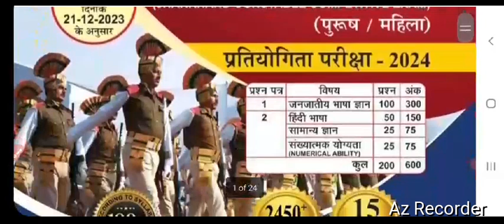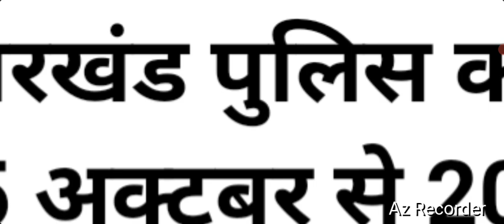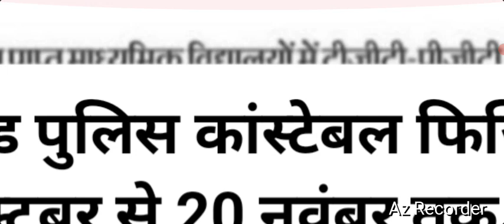jharkhand police constable bharti 2024|jharkhand police constable bharti latest news today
jharkhand  police constable  bharti 2024|jharkhand  police constable bharti  lates news today|